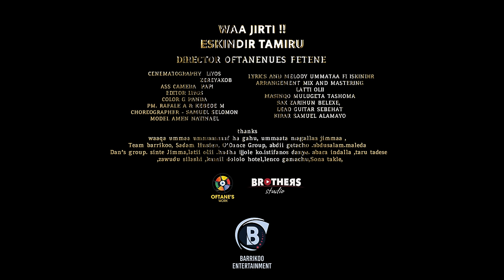WAA JIRTI Oromo Music by Eskindir Tamiru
Director OFTANE FETENA
Cinematography and Color LIYOS
Arrangement mix and mastering ,Latii Olii,
Masinqo Mulugeta tashoma ,
Sax zarihun belexe ,
Lead guitar Sebehat ,
kirar Samuel alamayo
Lyrics and melody Ummataa Fi iskindir.
Special thanks
Matii obbo Faris Ibrahim
Aba Jefar toure and travel
Olii dhabasa,Zewudu Silashi,abara indalla,dololo hotel Jimmaa,Sona Takale,team BARRIKOO ENTERTAINMENT, My Family, Ummataa magallaa agaro baritem Studio.maleda dance group ,Taru tadasa